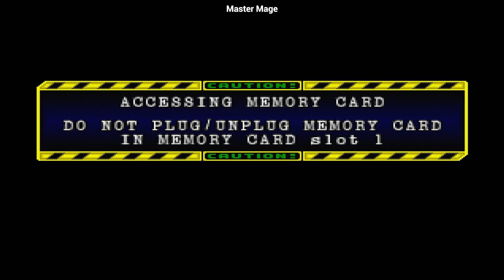The Last Memories - Five-Headed Dragon (Campaing)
Saiu versão com todos os drops e personagens liberados!
Esse drop é FIXO da Campaign, ou seja, é um drop que você ganhará apenas uma vez.

Quer conferir o projeto? Entre no grupo 👇🏼